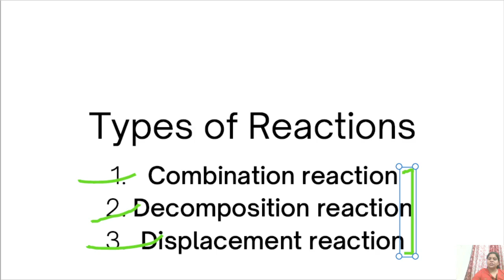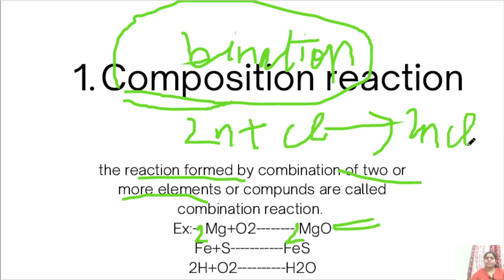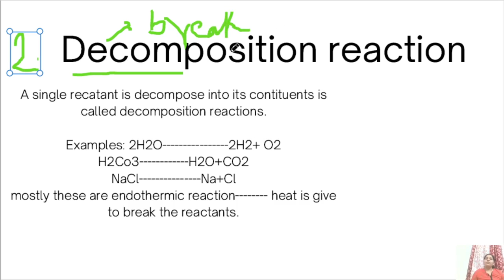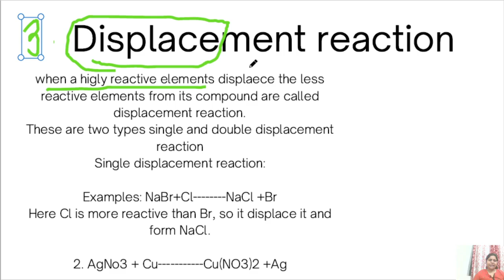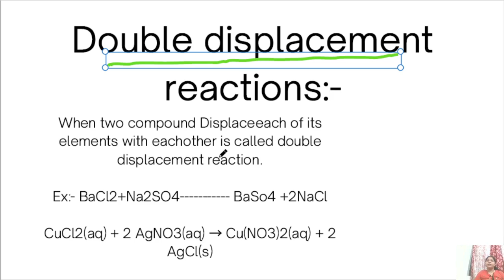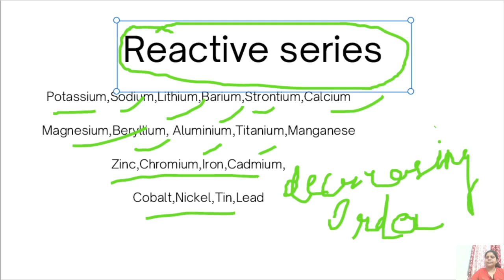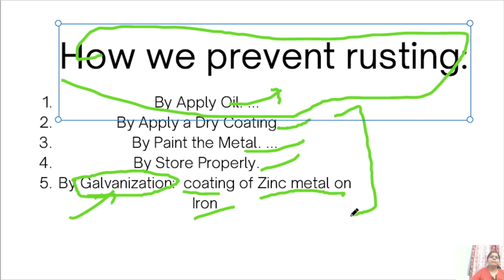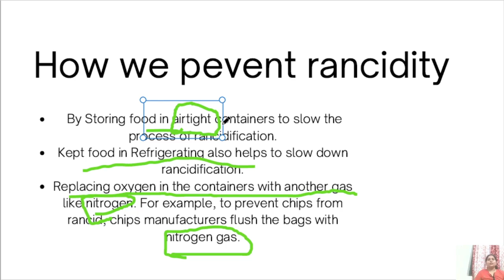Chemical Reactions and Equations| for class 10 chapter 1 part 2|Classes By Shelly